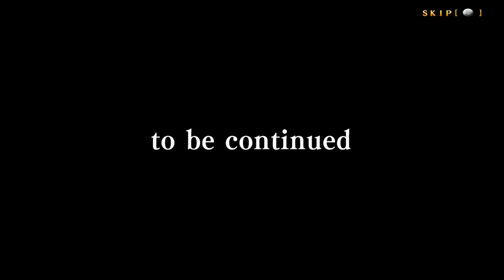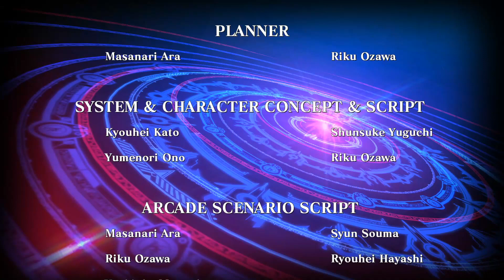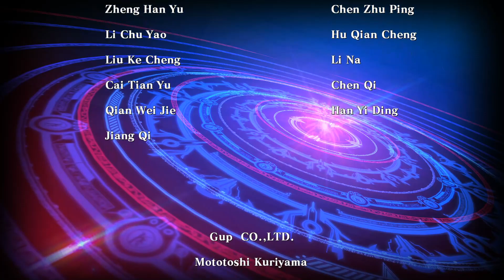REVENGE OF THE BOSS FIGHT | Fighting Through my Library | BlazBlue Centralfiction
Obviously this is the most detailed and polished version of the mainline BlazBlue games seeing as it's the latest. Gotta say it's really fun. The challenge is absolutely there, a huge upgrade from the easier boss fight from the last game. Characters have more options now and in general I think the game just feels the best out of the mainline games. I would absolutely check this out if you were interested in the Blazblue series over any of the previous games.